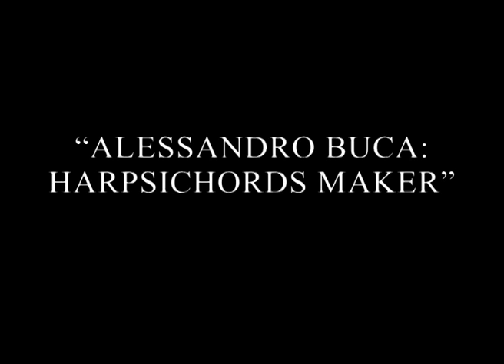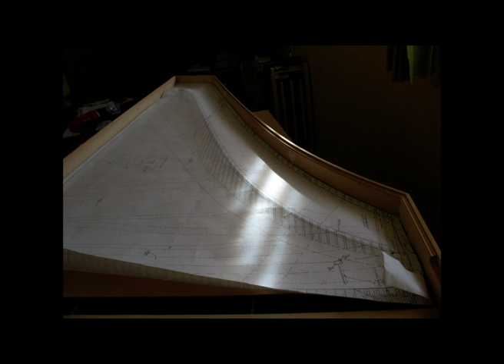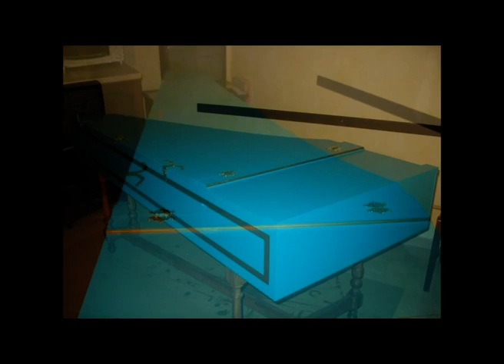ALESSANDRO BUCA HARPSICHORDS MAKER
Liceo Classico "Publio Virgilio Marone", Vico del Gargano, and its Carpino
division is one of the seven partners (Spain, Austria, Germany, Poland,
Italy: Padua) taking part in the C.A.R.I.D.I.S. Grundtvig project.
C.A.R.I.D.I.S. is the acronym of CAtalogue of trades, professions or
traditional jobs in RIsk of DISappearance in Europe. The aim of the
project is to promote ancient crafts typical of various European
countries. The retrieving of ancient jobs handed down; the passion and the
personal commitment to produce unique products, built homemade. This is
the Harpsichord made by Mr Alessandro Buca, proud of his painstaking work,
produced according to the ancient techniques, with the use of original
designs.